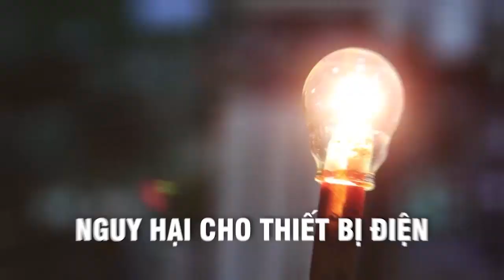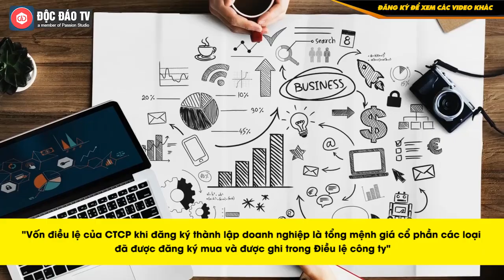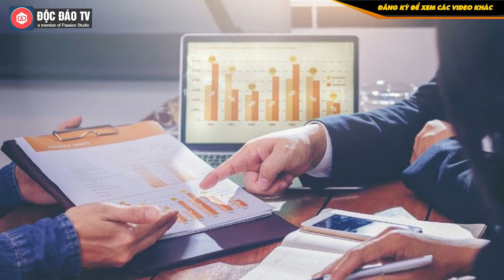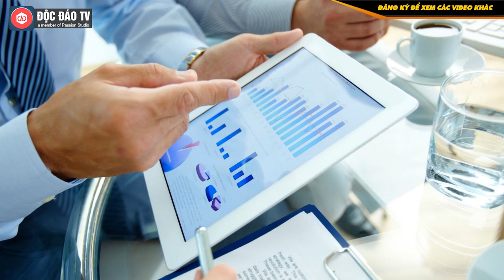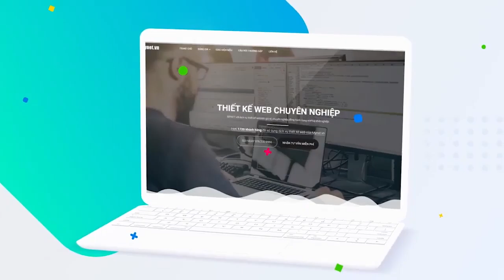CEO DN 500.000 Tỷ Không Hiểu Khái Niệm Vốn Điều Lệ Khi Thành Lập Doanh Nghiệp?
Máy tự động ổn áp EUROSTANDA : Ổn định điện áp - Bảo vệ thiết bị cho gia đình bạn.
• Facebook: CÔNG TY ĐIỆN LƯỚI MIỀN BẮC  • Zalo: 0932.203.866

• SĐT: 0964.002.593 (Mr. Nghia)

Luật sư cho biết để xác định vốn điều lệ của CTCP, chúng ta phải phân định hai thời điểm khác nhau.

Một là, thời điểm tính từ khi đăng ký thành lập công ty tại cơ quan có thẩm quyền cho đến hết thời hạn 90 ngày, kể từ ngày đã được cấp giấy chứng nhận đăng ký doanh nghiệp (tức là trong vòng 3 tháng đầu tiên kể từ ngày công ty được thành lập).

Hai là, thời điểm kể từ sau khi công ty đã được cấp giấy chứng nhận doanh nghiệp vượt quá 90 ngày (tức công ty đã được thành lập trên 3 tháng).
00:00 Intro
00:28 Nội dung chính